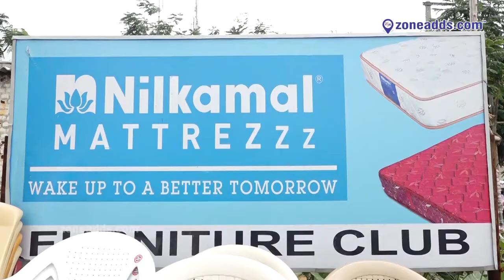"Furniture Club - your one-stop destination for all your furniture needs".Nagaram zoneadds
"Furniture Club - your one-stop destination for all your furniture needs".Nagaram  zone adds

Furniture Club has great offers on bed sets. Have a look at the different beds available at their store along with their prices and salient features in this video.